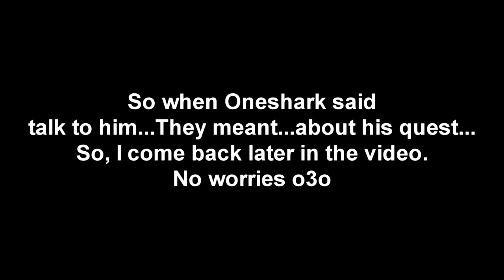Twist of Destiny | Episode 17 | The Love Potion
I thought they meant "Talk" not quest xD Lul